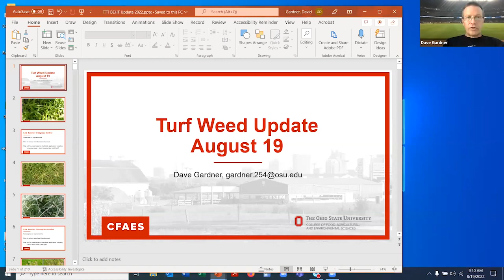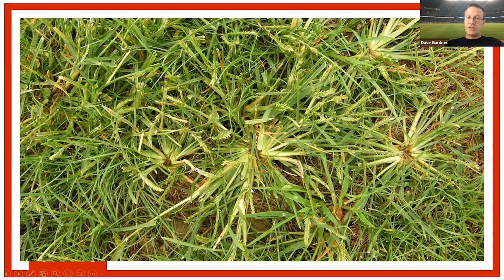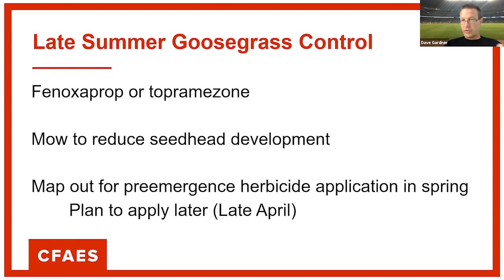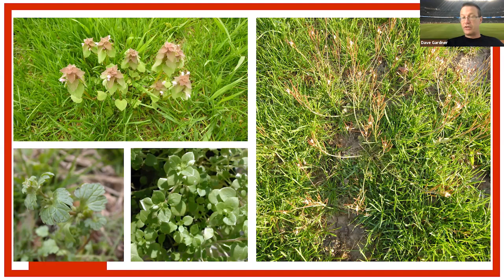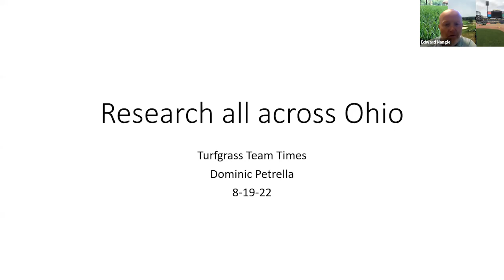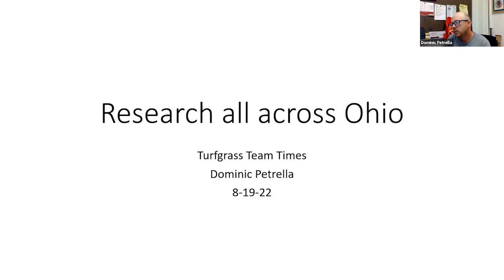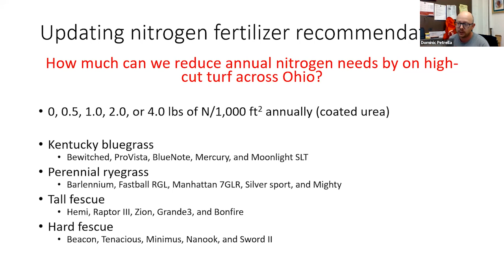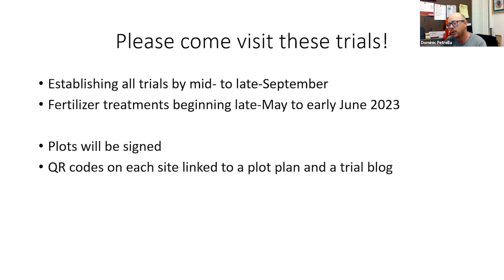TTT 81922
Dr's Petrella, Gardner, Shetlar and Nangle return with discussions on weeds, insects, turf research and program updates from the OSU turf team